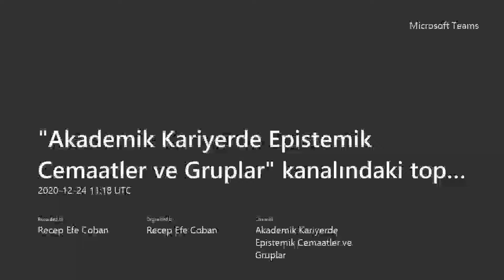Kariyer Söyleşileri - 12 | Prof. Dr. Hüsnü Ezber BODUR - Akademik Kariyerde Epistemik Cemaatler